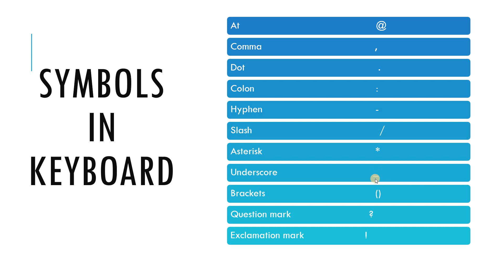علامات الترقيم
علامات الترقيم باللغة الانجليزية